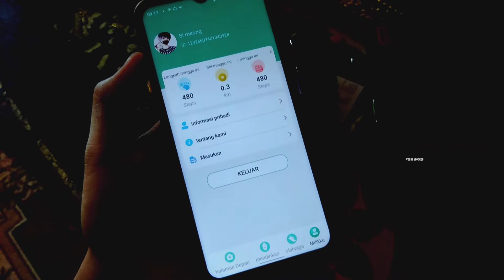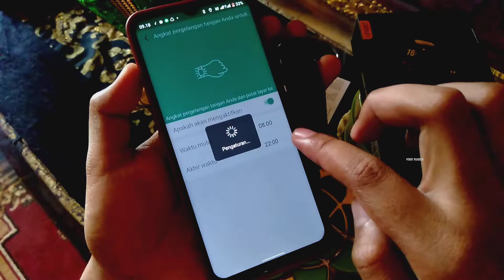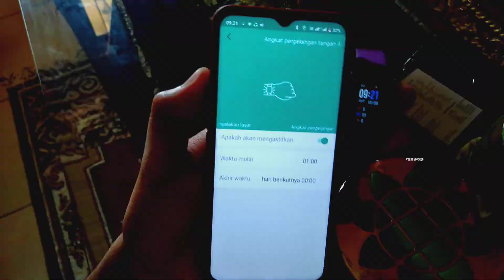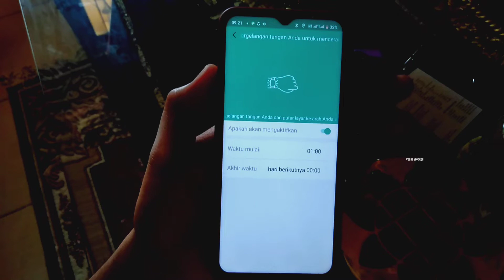Cara mengaktifkan sensor raise to wake membangunkan otomatis Smartband Uneed Fitpro X2 saat diangkat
Ternyata Smartband Uneed Fitpro X2 memiliki sensor gerak lur yaitu fitur raise to wake dimana kita bisa menyalakan/membangunkan smartband dengan gerakan saja, dan melihat ke arah smartbandnya

cukuo unik nih, dan menjadi kelebihan tersendiri bagi smartband uneed fitpro X2